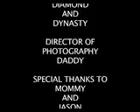Fun with Di and Dy -- Boston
Di and Dy produce their first ever home video from when they are 6 and 4 and visited their father in Boston for the first time.